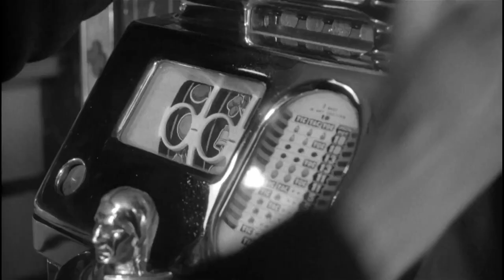Chad Vangaalen - Cross Trainer (The Loneliness of the Long Distance Runner)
The race from the film "The Loneliness of the Long Distance Runner" edited to the song "Cross Trainer" by Chad Vangaalen.

Footage and music does not belong to me.